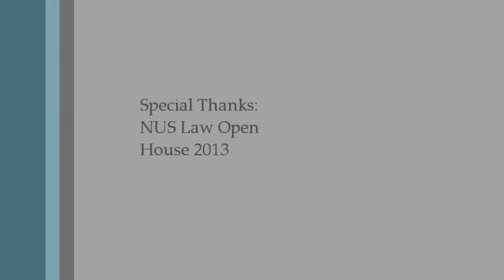NUS Law Open House Band Performance - Way Back Into Love cover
A BIG Thank You to NUS Law and everyone that came down to support us!